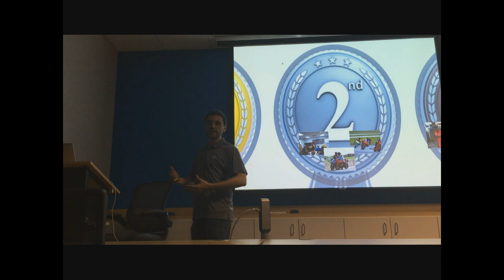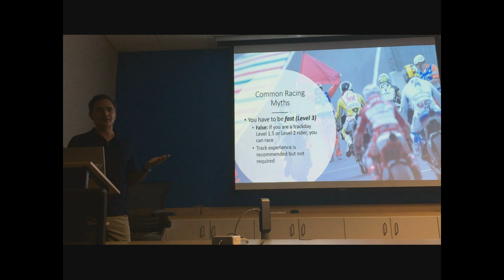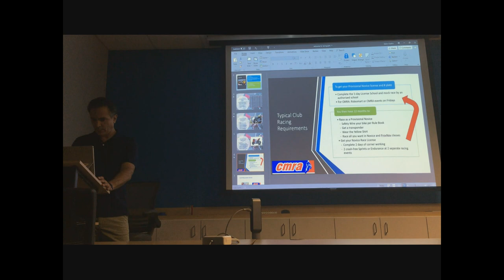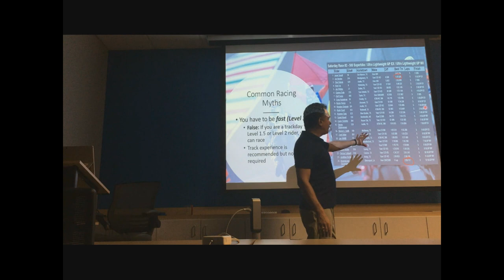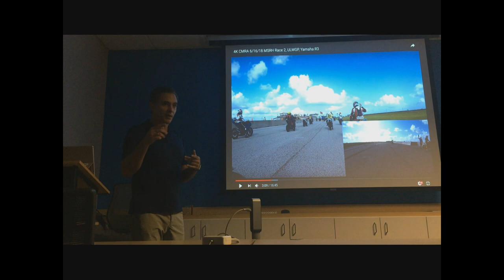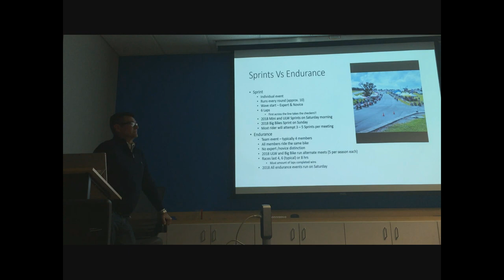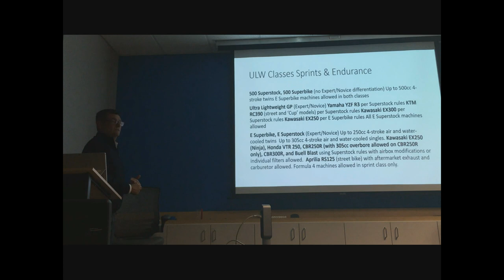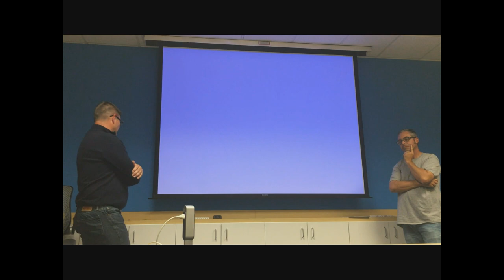Track Days: Racing (Beyond the Track October/2018)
On the October's Beyond the Track we talked racing. We've gone through debunking the most common myths, the requirements, the experiences, and had fellow racers join us to share their expertise (and even show their race prepped bike!). See table of contents below!

0:00 Intro
3:16 Claudio's thoughts on racing (before hearing the experts!)
9:33 Agenda
10:39 Common Racing Myths (You have to be Fast)
18:41 Common Racing Myths (It's not Safe)
21:30 Common Racing Myths (It's too Expensive)
24:49 Typical Racing Club Requirements
50:02 Sample race video (my first race)
1:01:12 Sprints vs. Endurance
1:16:14 ULW Sprint Classes
1:23:41 Q&A
1:32:23 Race prepped bike

I've edited the video and added more footage to improve the experience for those watching this online.

What's the Beyond the Track meeting?

If you’ve never done a track day before, chances are that you have many questions in your mind: “Is it safe? Can I ride my own bike? How does it all work?”, to list only a few. If you have done one or two track days and got hooked, chances are that you also have many questions: “How do I get better? How can I ride faster and safer? How can I learn more while I’m not at the track?”. With people in any of those groups in mind, we’re putting together a different type of meet-up, where we get together in a training room type of environment and share videos, photos, and other helpful information; everything put together in order to help the fellow novice track riders. This meeting is NOT a replacement for what you will learn with RideSmart. Quite the contrary: the idea is to enhance your experience, so you can get the most out of your track days, hearing from novice, intermediate and more experienced riders who are always willing to share their knowledge.